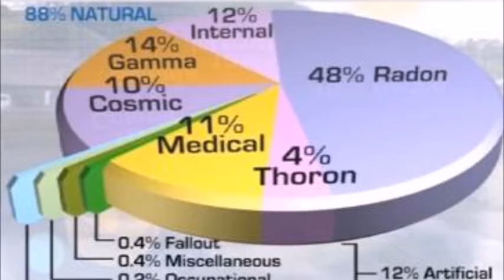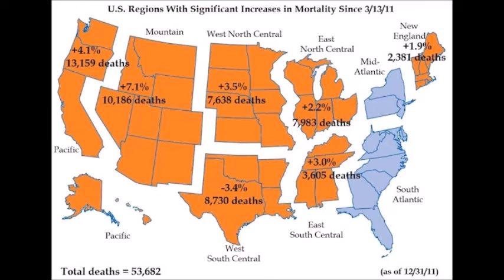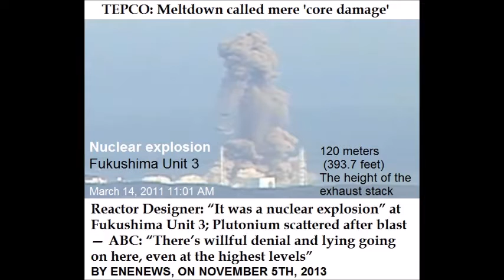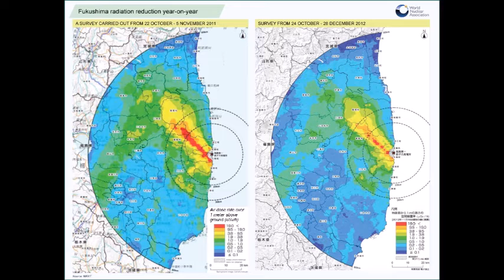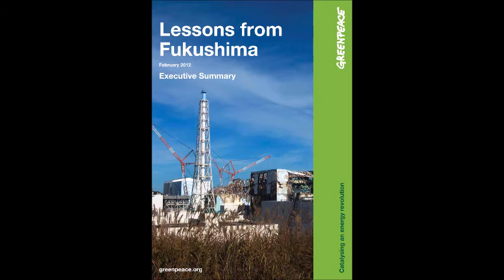Fukushima “Decommission or Cleaning Up 2 25 2017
Nuclear Hotseat 296 Dr  Caldicott on Fukushima “Decommission or Cleaning Up 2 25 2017